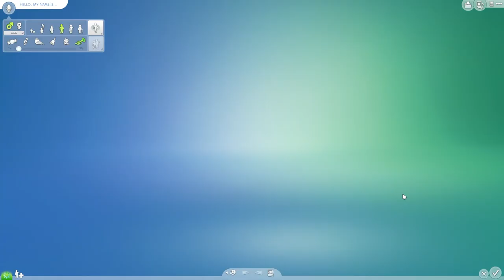Anton👦🏻 - Family Dynamics - THE SIMS 4